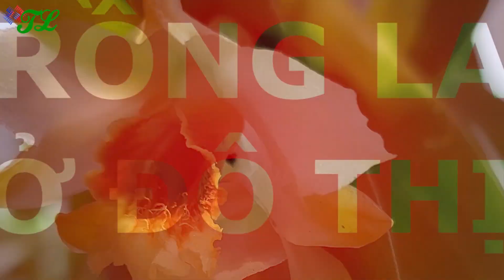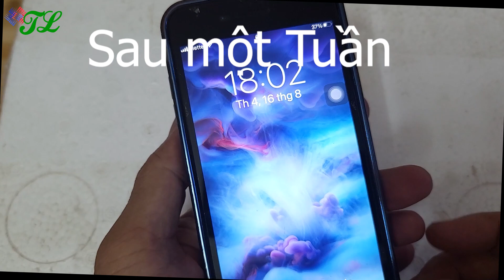Nhân giống phong lan bằng nước cà chua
Video này tôi chia sẻ với các bạn một cách nhân giống hoa lan tại nhà rất hay , chỉ cần một nửa cà chua , ta có thể tự nhân giống phong lan tại nhà rất dễ mà ai cũng có thể làm được , mời mọi người cùng theo dõi Video nhé !
Mình là Thủy Rất thích đam mê trồng và chơi hoa lan , xuất phát từ đó mình làm kênh youtube để chia sẻ , trao đổi học hỏi kinh nghiệm trồng lan , nhất là trồng và chăm sóc lan ở thành phố , mọi người đăng ký kênh để xem những chia sẻ của mình nhé !